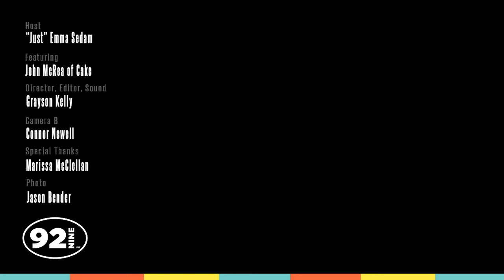Cake's John McCrae: vibraslap, record label fights, and big naps | CD 92.9 FM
Sacramento alternative legends Cake have been touring since 1991, and they're set to make another stop in Columbus soon. CD 92.9 FM Weekend DJ Emma "Just Emma" Sedam joins frontman John McCrea to chat about 30 years of touring, traditions along the way, a new record that's been in the works for 6 years, and of course, big naps.

Feeling social? Follow us across the internet

Host: Emma Sedam
Featuring: John McCrea of Cake
Director, Editor, Sound: Grayson Kelly
Special Thanks To: Marissa McLellan
Photo: Jason Bender